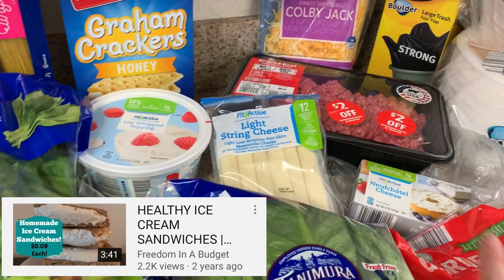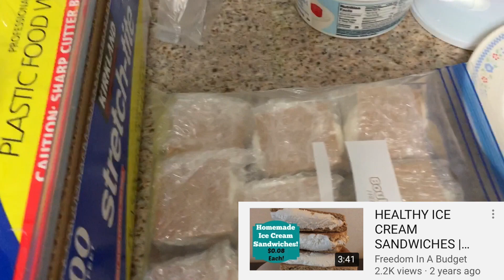FRUGAL Under $50 ALDI Grocery Haul & Meal Prep!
Here is this week's ALDI haul! Shopping at Aldi has helped me stay on budget with my groceries and lose weight at the same time. Losing Weight on a budget can be difficult but it is totally possible! Shopping for Weight Watchers foods is not easy but ALDI has everything I need for such great prices! My grocery budget for the month is only $200!!
Do you have trouble staying on budget for food? Do some research and find an ALDI near you! I am asked weekly 'How to stay under my grocery budget?" My advice always starts with: FIND AN ALDI STORE NEAR YOU!

My favorite weight loss products:
PB Fit
Simply Fit Board
Air Fryer
Vegetable Slicer and Mandolin
FitBit Alta
Meal Prep containers
Spiralizer Vegetable Slicer
Rubbermaid FreshWorks Produce Saver Food Storage Containers

Products and services I love and recommend:
*Sign up for a Capital One 360 Checking or Savings account. If you use this link you will receive a $25 bonus!
* Built Bars are amazing protein bars that are only 3 Smart Points on WW!
*SavvyCents Wallet
*TEAMI Blends Tea: I have recently fallen in LOVE with this weight loss tea and brand new skincare line, check out their website and you can use my code!

Equipment I use/recommend:
Camera I use
Lens I use
Vlogging Camera
Memory Card
Computer I recommend

If you click on the link and make a purchase I will receive a small percentage of that sale at NO extra charge to you. However, you are under no obligation to buy anything I ever mention in a video.